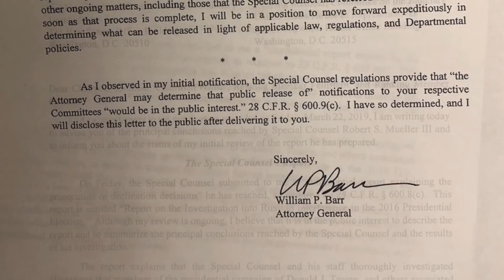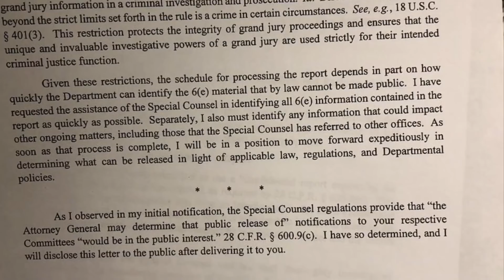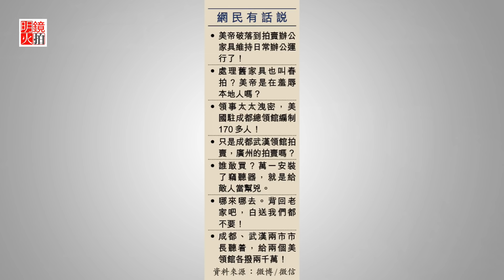明镜要报 | 川普没通俄，连任机率大；司法部不说总统无罪，民主党追究；盐城化工厂引塌江苏官场；韩国瑜经贸被指卖台；欧阳娜娜又被限古令卡住；以色列特工新对手是中国人（20190325）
0:36 新闻时时报
韩国瑜拜会港澳中联办，经贸之行变卖台之旅？

6:44 明镜人物
欧阳娜娜：刚出台独风暴，又被限古令卡住
以色列特工新对手：中国隐藏者，但今天，抓捕艾希曼的人走了

32:37 明镜焦点
调查结论：川普没有通俄！民主党要看细节
马克龙批完中共又迎习近平，玩得比意大利高？

50:24 中国新闻
搞定意大利，习近平喊话法国，一带一路等你
习近平70亿欧元大单来了，人权问题不是个事儿
中国拒绝向美国数字贸易要求让步
盐城化工事件，江苏官场塌了
每年3亿美元，华为对全球大学持续渗透
员工用苹果重罚，孟晚舟却全套苹果装备
王立军曾用网红桌椅将遭拍卖

03：00 专栏节目**（周日）
08：00 历史明镜（人生之中）（周六和周日）
09：00 明镜书刊（周六）
10：00 纽约看天下（周一至周四）| 华盛顿（周五）| 伦敦看天下（周六）| 迪拜看天下（周日）
11：00 网言网事（周一）| 明镜编辑部（周二至周四）| 大事小评（周五）
15：00 南央讲故事（周日）
21：00 今天大新闻（周一至周五）
23：00 财经全观察（周一二四五）| 天下看北京（周三）
不定时：点点今天事（每日）
不定时：文革史记（周日）
**专栏包括：刘仲敬思想和友渔读书

04：00 中国新闻
06：00 今日华尔街
07：00 全球新闻连报（每日）
16：00 中国新闻
18：00 华尔街导报
19：00 明镜要报（每日）